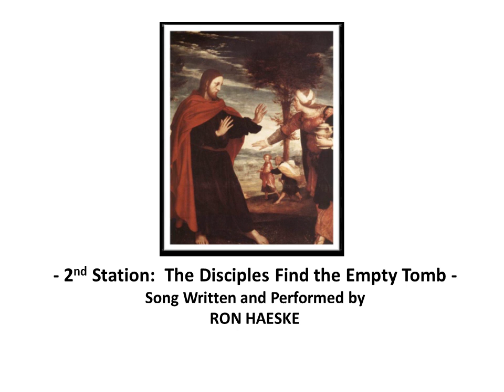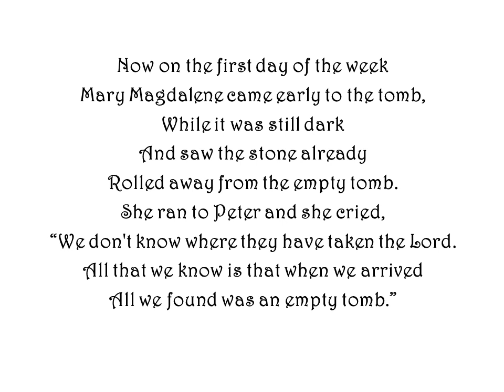2nd Station: The Disciples find the Empty Tomb by Ron Haeske - Song from Stations of the Light